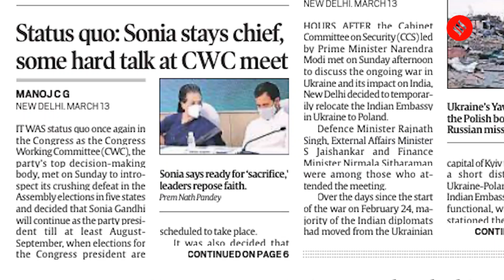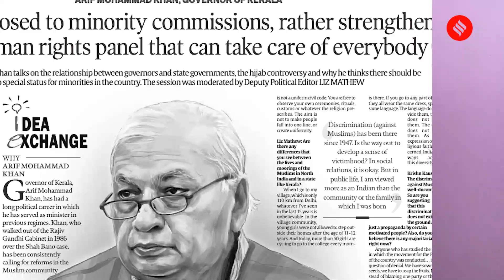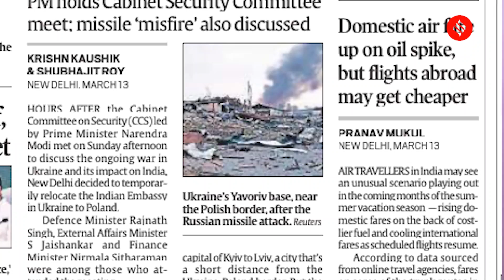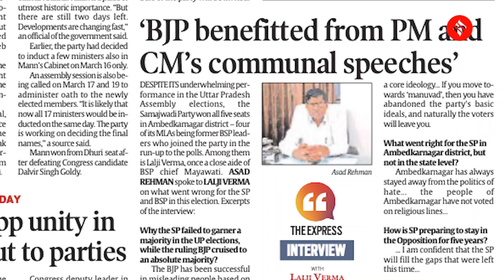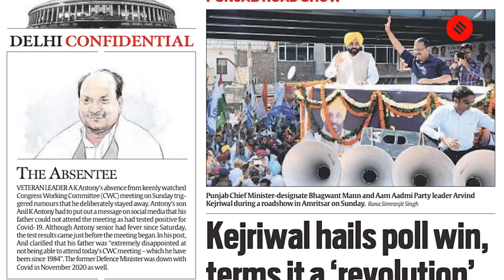News Headlines March 14: Sonia Stays Cong President, Indian Embassy In Ukraine To Be Moved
Sonia Gandhi will continue as the party president till at least August-September when elections for the Congress president are scheduled to take place. Meanwhile, New Delhi decided to temporarily relocate the Indian Embassy in Ukraine to Poland.